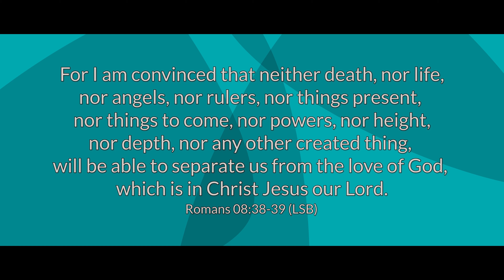Living in Light of An Almighty God | May 28, 2024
Worship Series: Today we look at the application of God’s omnipotence to our lives.  What are some of the ways in which the fact that God is Almighty and all-powerful affects you?  How does it affect the way you live, the way you think, the way you process?  We hope to answer these questions today.  Please join us.